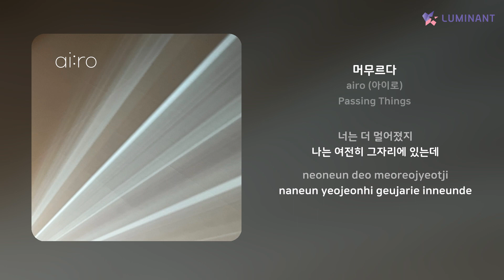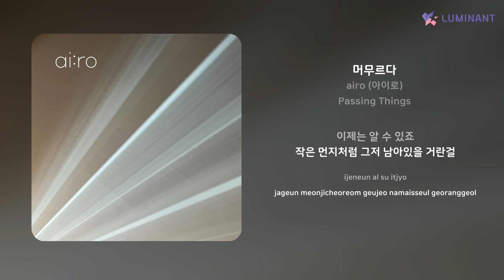airo (아이로) - 머무르다 | 가사 (Lyrics)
Artist: airo (아이로)
Track: 머무르다
Album: Passing Things
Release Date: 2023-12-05